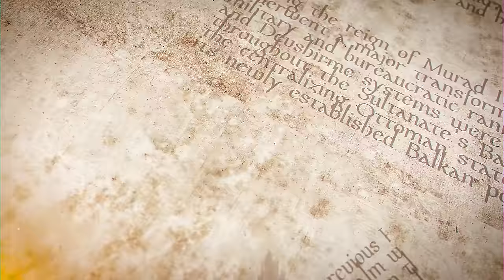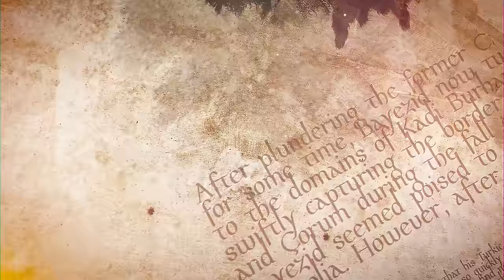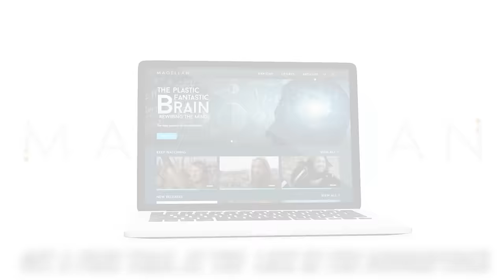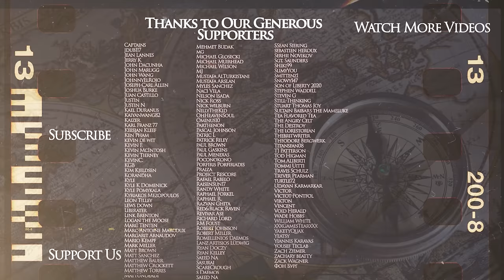How the Ottomans Became Sultans of Rum - Ottoman Empire DOCUMENTARY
Kings and Generals began remaking its animated historical documentary on the history of the Ottoman empire with the early rise of the Ottoman beylik under Osman I. In the first video we covered the early origins of the beylik, its status among the Muslim states in Anatolia and its early clashes against the Eastern Roman (Byzantine) Empire at Bapheus and Dimbos in 1302 The second episode showed how a tiny beylik became a regional power with the continued battles against the Byzantine empire and other states, including the siege of Prusa (Bursa) between 1317 and 1326 and the battle of Pelekanon of 1329 As the Ottoman entered the Balkans, they had to face the Serbian Empire and the Second Bulgarian Empire, leading to the battles like Maritsa in 1371 The Ottomans continued expanding both in Europe and Asia, leading to the conflicts with many states, including the Karamanids, culminating at the battle of Frenkyazisi in 1387 As the Ottomans managed to defeat their enemies in Anatolia, they now had time to fight against the burgeoning Balkan alliance that formed against them with Lazar Hrebeljanovic of the Moravian Serbia at its head. His confrontation with the sultan Murad I would led to the battle of Kosovo in 1389 In the aftermath of Kosovo, Bayezid I takes the power and continues campaigns both in Anatolia and the Balkans. The events in Anatolia culminate at the battle of Kirdilim of 1391, where the Sultan defeats his Turkic opponents led by Kadi Burhaneddin. This episode also describes how the Ottomans became the sultans of Rum getting the title of the Seljuks and the crusade preparing against them. In this series we are planning to cover every major battle of the Ottoman empire, including Kosovo, Nicopolis, Ankara, Varna, 2nd Kosovo, Constantinople, Belgrade, Targoviste, Otlukbeli, Vaslui, Valea Alba, Skanderbeg's rebellion, Breadfield, Krbava, Otranto, Chaldiran, the Ottoman-Mamluk War of 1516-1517, siege of Rhodes in 1522, Mohacs of 1526, Vienna of 1529, Preveza, Gorjani, Castelnuovo, Buda, Eger, Malta, Szigetvar, Famagusta, Lepanto and much more!

The video was made by Ilhan Altunkaya, while the script was researched and written by Ege Güneş This video was narrated by Officially Devin The art was created by Nargiz Isaeva. Machinimas by MalayArcher on Total War: Attila engine.